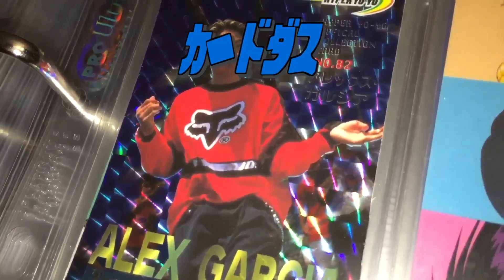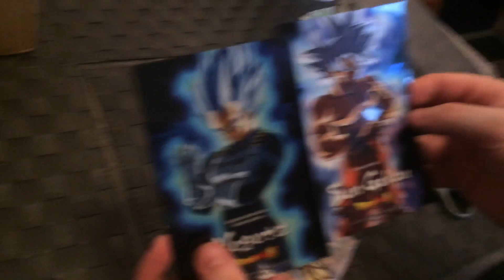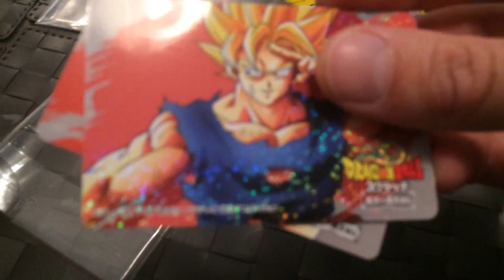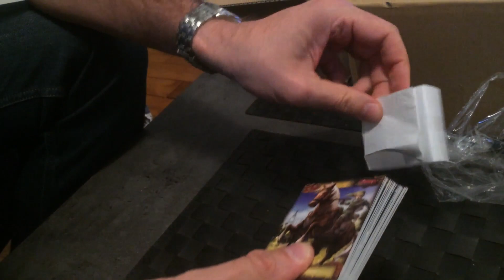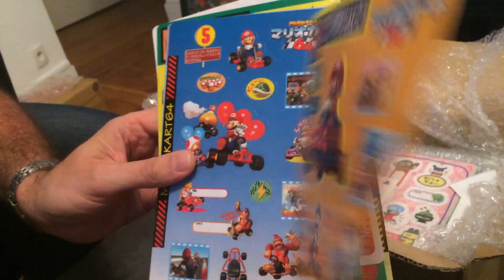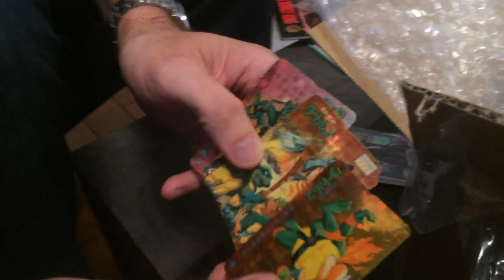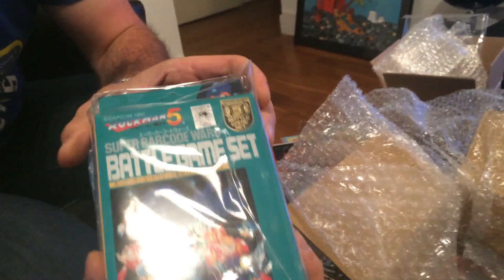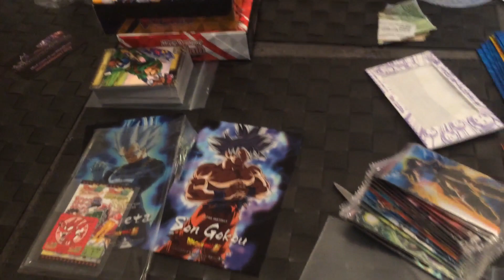Unboxing Colis Yahoo #40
Vous pouvez nous retrouver un peu partout sur le Web :

Nos Twitter :
• @boblpongeball : Bob
• @Zilbah : Zilbah
• @BeatSupaHero : Juju